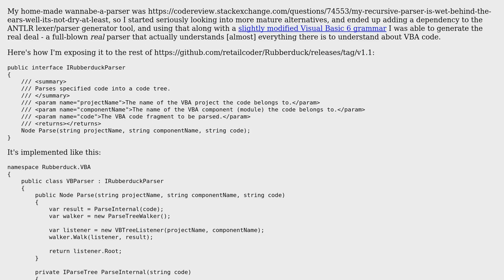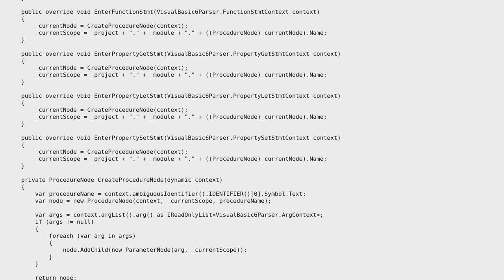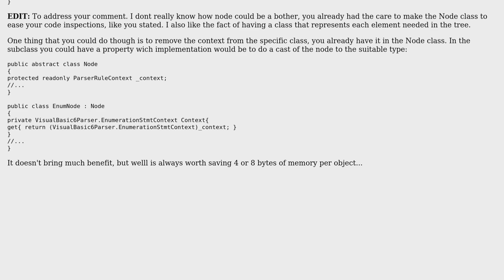Code Review: Rubberduck VBA Parser, Episode IV: A New Hope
With thanks & praise to God, and with thanks to the many people who have made this project possible! | Content (except music & images) licensed under CC BY-SA | Music | Images & others | With thanks to user Mathieu Guindon user Bruno Costa and the Stack Exchange Network Trademarks are property of their respective owners. You are responsible for your own actions.